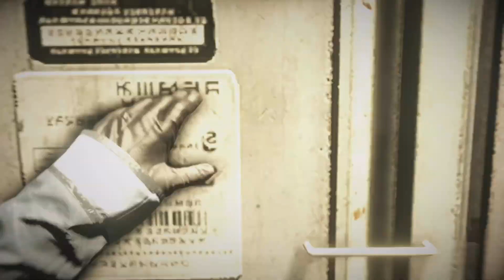Killzone Shadowfall - Kapitel 5 : Die Helghast - Visuelles Showcase